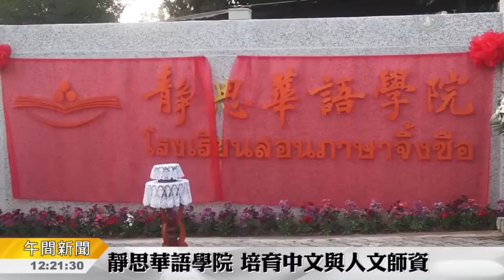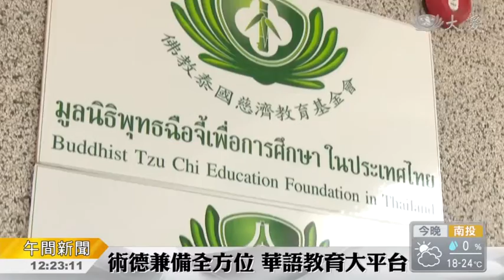20180301 ข่าวพิธีเปิดโรงเรียนสอนภาษาจิ้งซือ อ ฝาง จ.เชียงใหม่ 靜思華語學院在清邁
พิธีเปิดโรงเรียนสอนภาษาจิ้งซื้อ วันที่ 2 กุมภาพันธ์ 2561